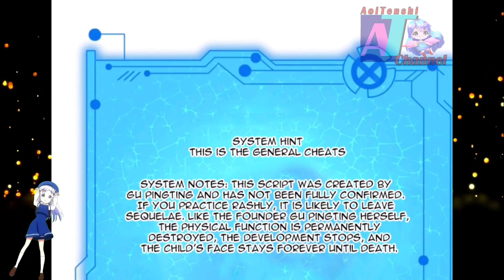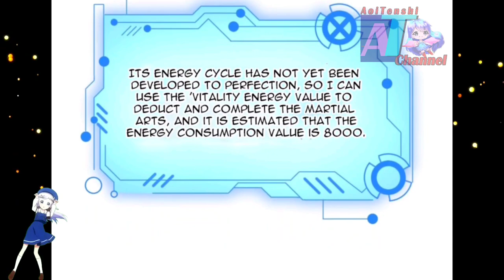Push Immortal Techniques || Strongest Krypton System Ch 22 ENGLISH || AT CHANNEL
COPYRIGHT / LICENSING